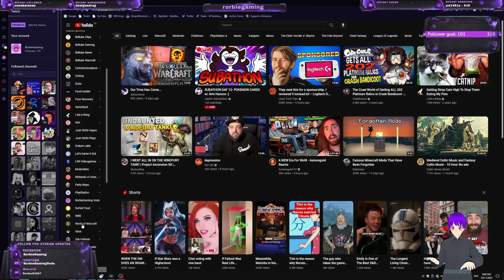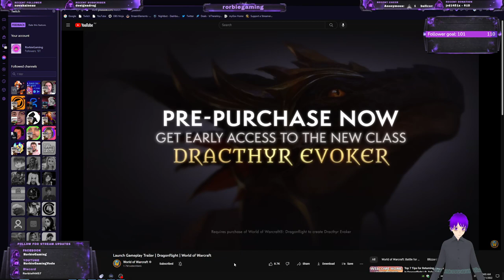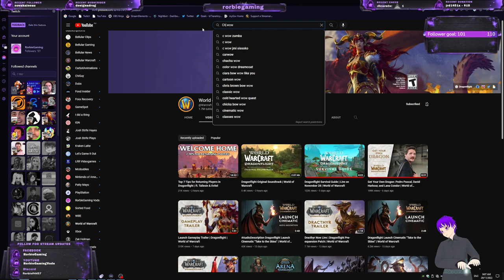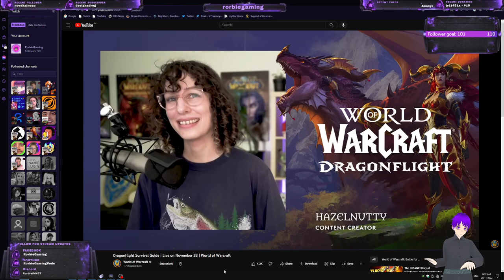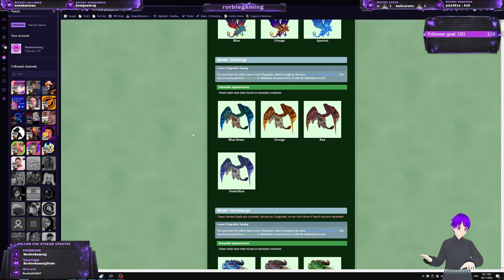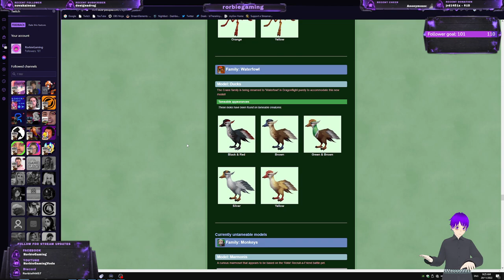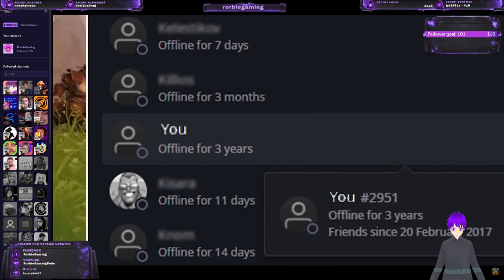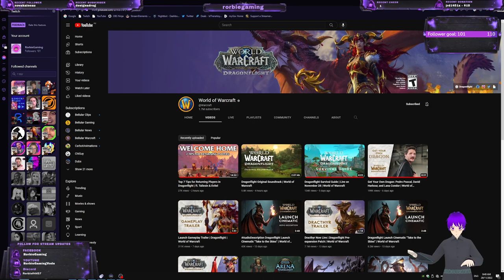Dragonflight Release Day. {Drops: Fel Drake Mount & Icabod Pet}. Streaming All D (Part 1/2)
Played 14 & a Half Hrs of The Dragonflight Launch. Got a few people the Ichabod pet and a lot more the Fel Drake. Was a long day of streaming. Youtube Cut this Long ass video up into 2 parts as it seems it doesn't like 14 hr long videos.